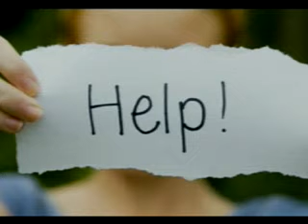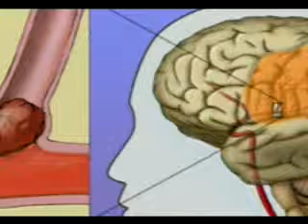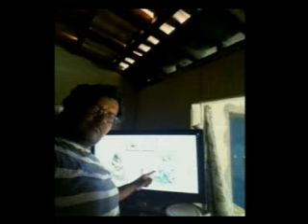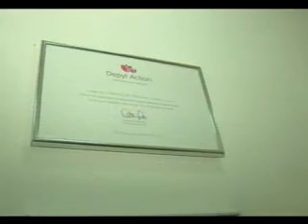PROGRAMA VIVER BEM ARAGUAÍNA 15 DE FEVEREIRO DE 2016